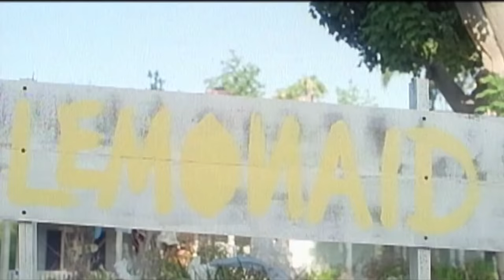HOUSEBROKEN - Official Trailer - Starring Brie Larson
In order to enjoy  retirement, a father takes drastic measures to get his 20-something, slacker sons to move out and fend for themselves.

STARRING:
Brie Larson (Academy Award Winner Best
Actress - Room, Short Term 12)
Danny DeVito (Batman Returns, It's Always Sunny in Philadelphia)
Katey Sagal (8 Simple Rules, Sons of Anarchy)
Ryan Hansen (Veronica Mars, 2 Broke Girls)
Thomas F. Wilson (Back to the Future Trilogy)

THE LODGERS - coming out February 23rd